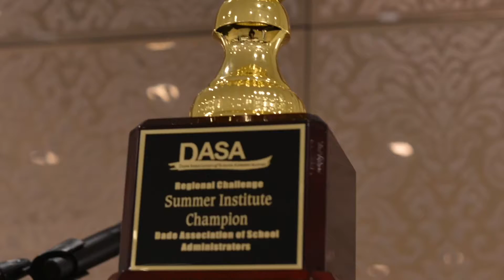2021 DLI CLOSING SESSION SUNDAY MORNING 7/25